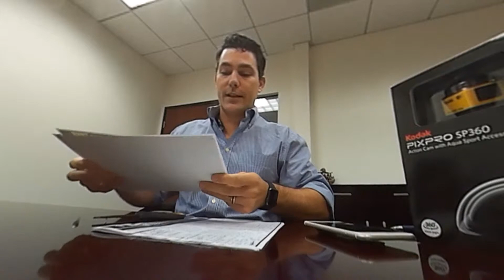Ski Dazzle Raffle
Thanks so much for all the energy and excitement. We are thrilled to bring such an awesome new technology to the market. The opportunity for others to experience your perspective can now be shared like never before.